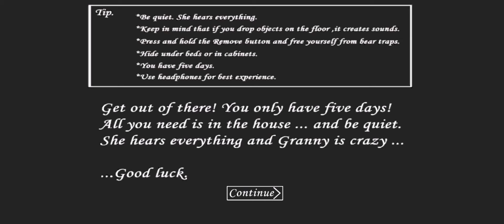Granny 18th Centure v1.8.1 in Extreme Mode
Creator: @AbdulilaGamer